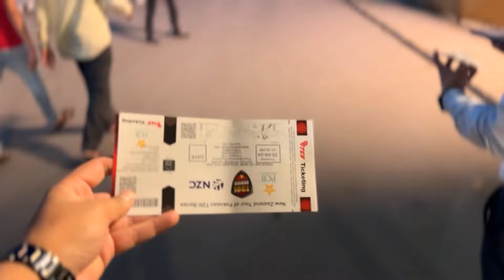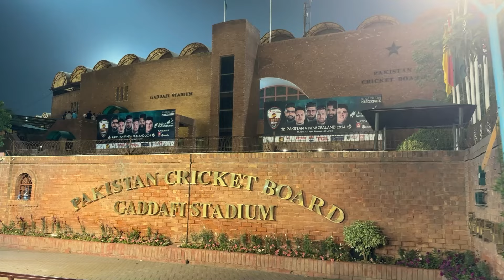Pakistan Vs NewZeeland T20 Cricket Match Highlights | Pakistani batting & Bowling Highlights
Pakistan Vs NewZeeland T20 Match Highlights ,
Pakistan vs New Zealand matches always bring out the best in cricket, and this encounter was no different! Tune in to catch the most exhilarating moments from this thrilling match between two powerhouse teams.

In this video, you'll witness the intense competition, stunning boundaries, and crucial wickets that defined the game. Whether you're a die-hard fan or a casual viewer, this match had it all—from high-energy performances to nail-biting finishes.

What's your favorite moment? Who was your player of the match?